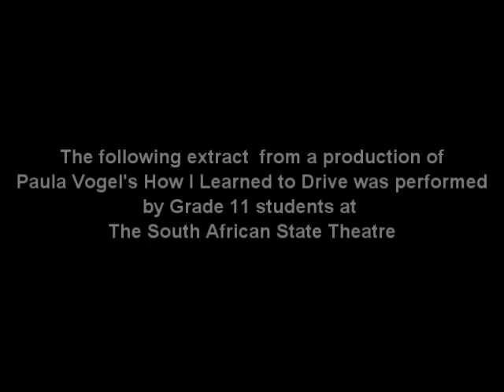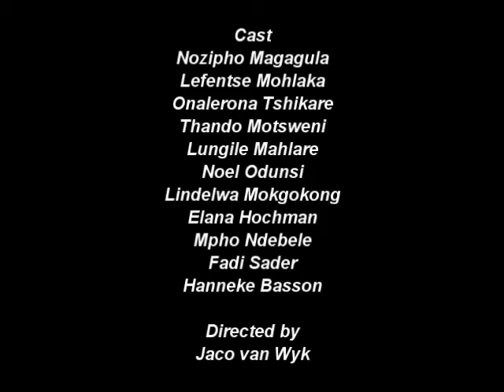How I Learned to Drive Final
Nozipho Magagula
Fadi Sader
Lefentse Mohlaka
Thando Motsweni
Lungile Mahlare
Lindelwa Mokgokong
Noel Odunsi
Mpho Ndebele
Hanneke Basson
Ilana Hochman

Directed by Jaco van Wyk